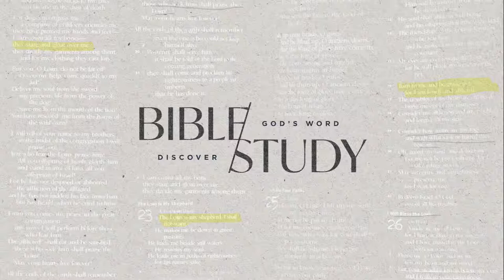Introduction to the book of James: A Bible Study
Over the next several weeks we are going to be doing a deep dive bible study into the book of James. Hopefully throughout this bible study you will learn something new about this very practical book. Join us live every Monday at 7pm.